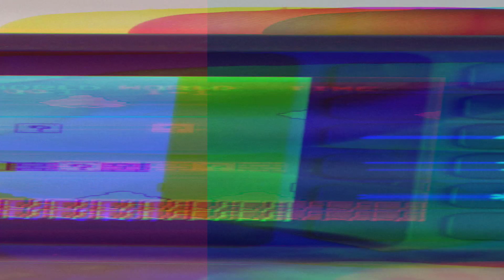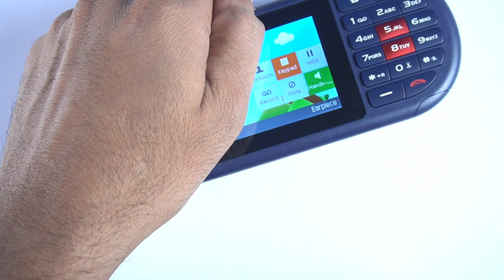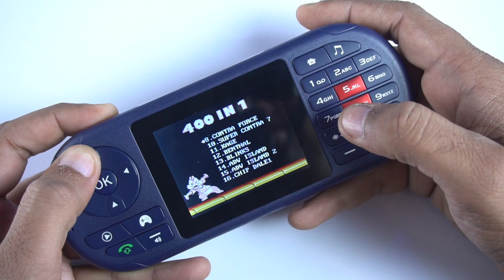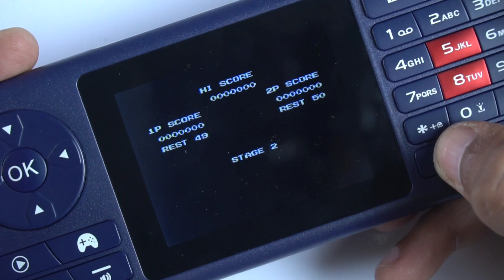Cheapest Gaming Phone : Does it has Pubg ?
In this video I have shared the cheapest gaming phone available and it's has 400 games in it. I have done unboxing and also I have also done unboxing of best gaming phone.